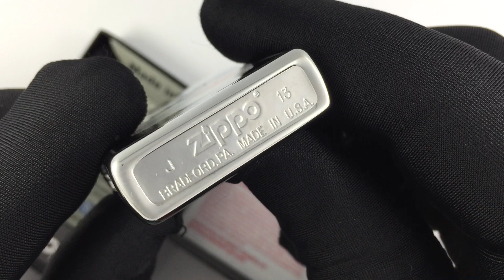Zippo 28274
28274 Зажигалка Zippo BS Sunglasses, Polish Chrome